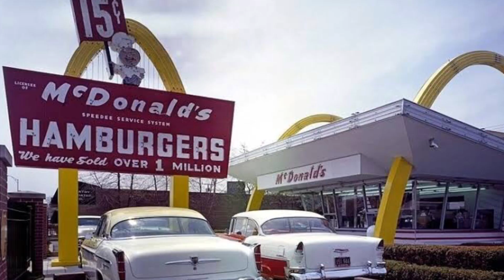Happy Meal ชุดแรกของประเทศไทย!!! ของสะสมหายากจาก McDonald’s | สมบัติเก่าเรารีวิว Ep.01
ของสะสมหายากจาก HappyMeal McDonald’s ประเทศไทย ชุดแรกออกวางจำหน่ายเมื่อปี พ.ศ.2535 (ค.ศ.1992) ชื่อชุด Carnival มาดูกันว่าน่ารักน่าสะสมแค่ไหน ว่ากันว่าราคาในท้องตลาดสำหรับนักสะสมของเล่นจาก Happy Meal ชุดนี่ พุ่งไปถึงเกือบ 2,000 บาทเลยทีเดียว